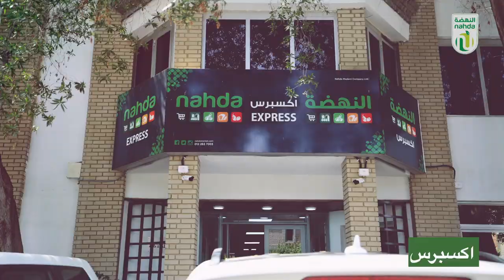المجاردة - النهدة ، الفراشة مول. Al Majaridha - Al Nahda, Al Farasha Mall.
المجاردة.حي النهضة. الفراشة مول _المجاردة.النهضة.الفراشة مول#
2003
بدأت رحلتنا المتواضعة في عام 2003 في جده المركز التجاري لبلدنا

                   مجموعة النهضة  ….
نركز على الجودة والتنويع في المنتجات ورضا العملاء

بعد النجاح الباهر الذي حققته شركة النهضة الحديثة قامت النهضة بتوسيع خدماتها من خلال فتح سبعة فروع أخرى.

                      2017
في عام 2017 شكلت شركة النهضة الحديثة لتقديم مجموعة منتجات افضل بأسعار افضل لشعب بلدنا

الحمدانية ، القنفذة ،  السلامة ، الشربتلي  واكسبرس ….

                       2020   المجاردة.حي النهضة. الفراشة مول

 • مع مجموعة منتجات لم تشاهدها المجارده من قبل
 • مع مستوى خدمة عملاء لم تشعر بها المجارده من قبل
 • مع ارقى المنتجات التي لم تبهر بها المجارده من قبل
 • مع خصوماتنا المذهله التي لم تسمع بها المجارده من قبل

نراكم قريبآ  !

       قادمون الى نمرة والمخواه أيضا…….